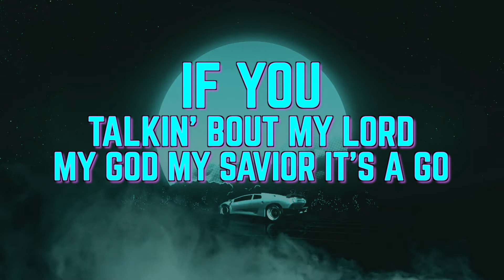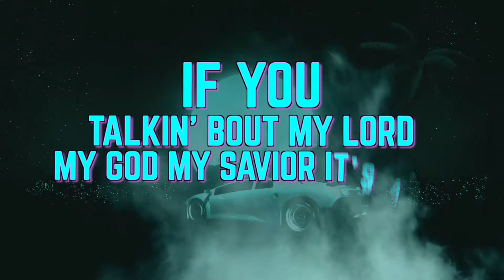All Systems Go (LYRIC VIDEO)- International Show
Lyric Video for All Systems Go ( Freestyle)